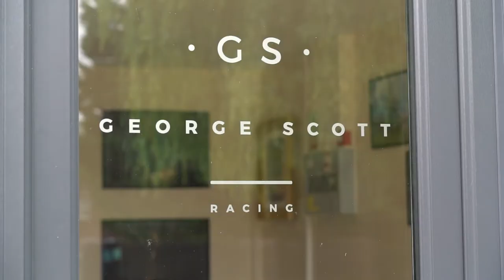WE OWN A HORSE RACING TEAM | GOAT VLOGS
Episode 10 sees Matt head to Newmarket to discover everything behind the scenes at Racing League UK for Goat Racing's upcoming season 🐎